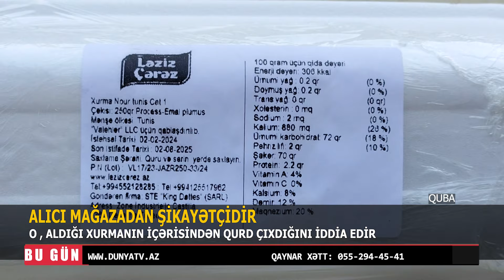QUBADA ALICI MAĞAZADAN ŞİKAYƏTÇİDİR